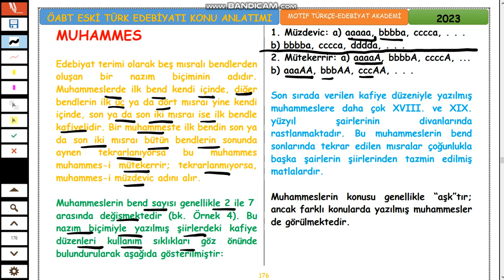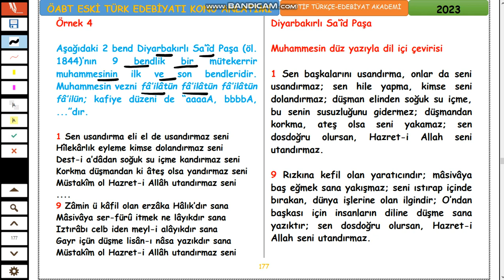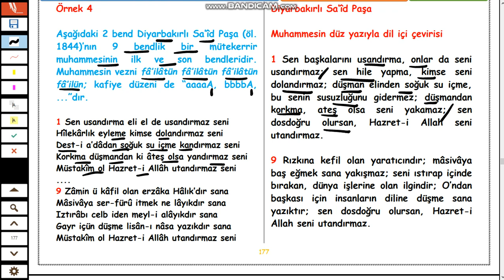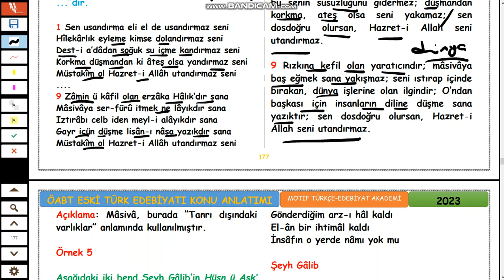41-ÖABT ESKİ TÜRK EDEBİYATI- MUSAMMATLAR-MUHAMMES NAZIM TÜRÜ